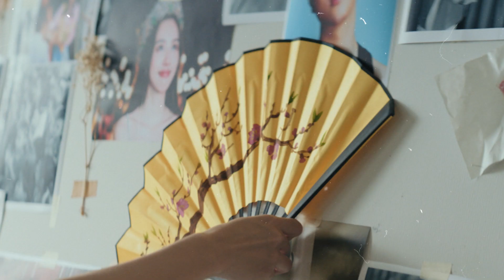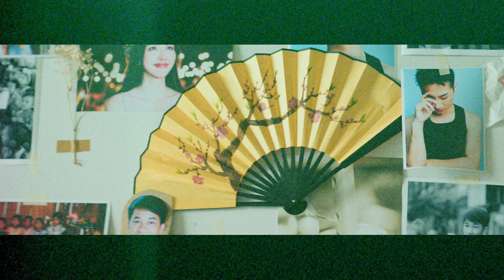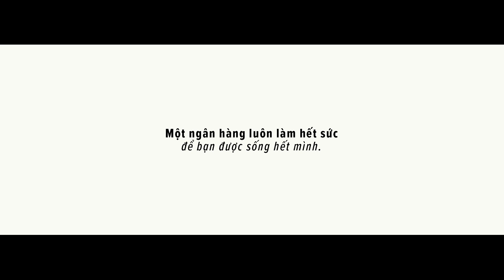Techcombank Inspire x Thùy Tiên – Hành Trình Rực Rỡ Cùng Thế Hệ Why Not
Vietnamese commercial spot for Techcombank. Originally released August 17, 2023.

Client: Techcombank
Agency: Dentsu Redder
Production Company: Vantage Pictures
EP: James Duong
Director: Yassa Khan
Producer: Kien Nguyen
Line Producer: Việt Anh Nguyen
1st AD: Chi Tran
PAs: Yến Vi, Ha Nguyen, Hảo Đoàn Hoài, Thương Nguyễn
DOP: Christian Denslow
Steadicam: Lê Bảo Hân
Focus Puller: Long Focus
Drone Pilots: Zacharia Lorenz, Thong Kieu
Gaffer: Pham Thai Tuan
DIT: Quách Hải Thọ
Rental House: PS Vietnam
Art Director: Kelly Hoang
Art Assistant: Vu Tran
Props Master: Anh Hai
Wardrobe: Mỹ Ngọc Trần
Hair & Makeup: Nguyễn Nhật Linh
Casting: Trang Tran, ALL STAR Casting Agency
Talent: Nguyễn Thúc Thùy Tiên, Lâm Nguyễn, Mão Mèo, Hoàng Hoa Trung, Céline Nhã Nguyễn, Quỳnh Ngô
Sound Engineer: Nguyen Duc Cong
Location Manager: May Tran
Storyboard: Truong Giang
Post House: Meccanica Efx
Editor: GF Chan, Tuyển Trần
Colorist: Chloé Tavel

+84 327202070